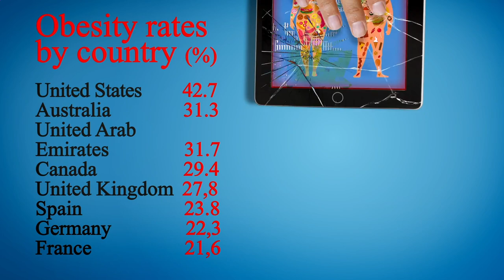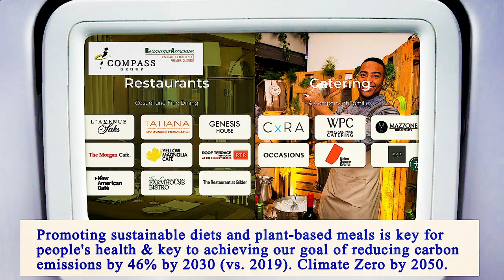Nearest Restaurant From Me Manhattan 10019 NY, New York County, New York, United States